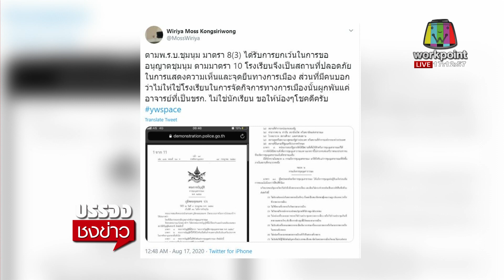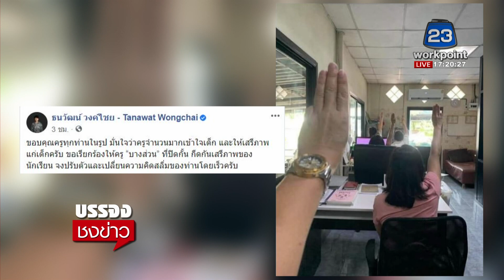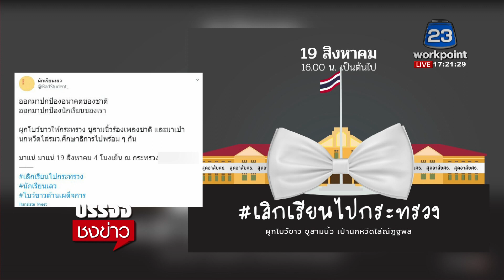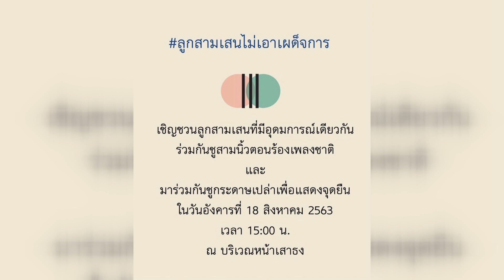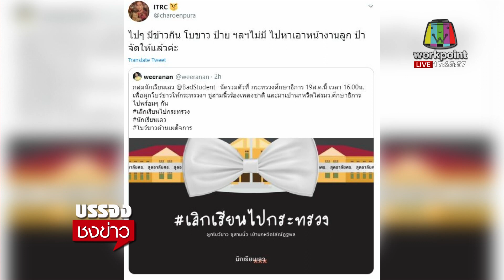นายกฯ บอก รู้มาว่า นร ไม่ชูสามนิ้ว โดนเพื่อนๆ บูลลี่ | บรรจงชงข่าว 18 ส.ค.63